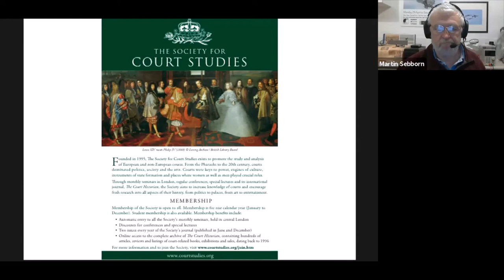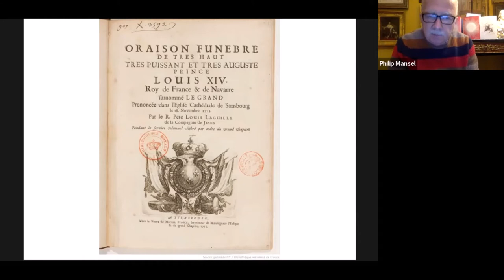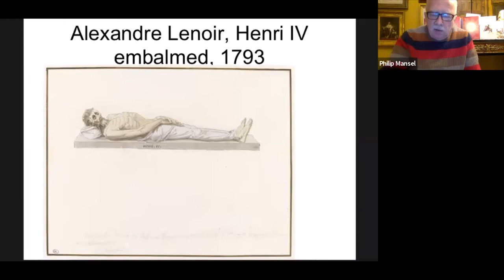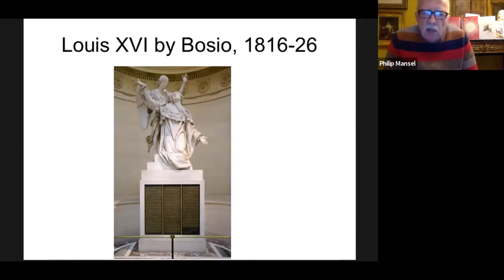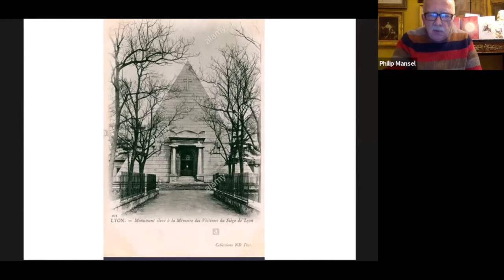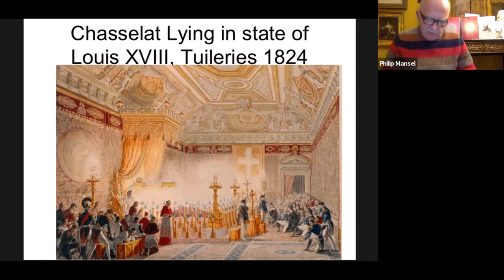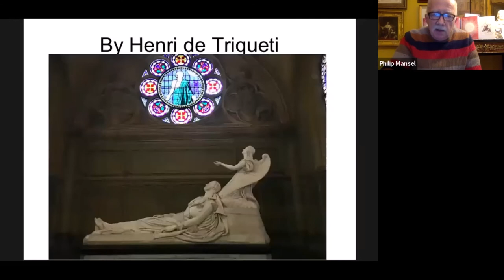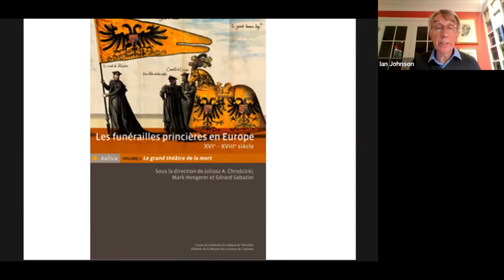Between Triumph and Disaster: French Royal Funerals from Louis XIV to Louis XVIII - Philip Mansel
Mausolea and Monuments Trust - online lecture
French royal funerals were grandiose national ceremonies, as the prints and drawings in Philip Mansel’s talk confirm. But they were also opportunities for people to show their opinion of the deceased. Many spectators danced and sang along the route of Louis XIV’s funeral procession from Versailles to Saint-Denis in 1715. Louis XV’s funeral procession was treated with contempt. The first half of the nineteenth century, however, was the golden age of French royal funerals. After their ceremonial reburial in 1815, there were annual memorial services for Louis XVI and Marie Antoinette. Thousands attended the lying in state of Louis XVIII in 1824, and lined the route of his funeral procession. The funerals of Napoleon I in 1840 and the Duc d’Orleans in 1842 were affirmations of national identity, which England tried to rival with the funeral of the Duke of Wellington in 1851.

Cover image: Jan van Huchtenburgh's March of the King accompanied by his guards passing over the Pont Neuf in the direction of the Palace. Koninklijke Bibliothee